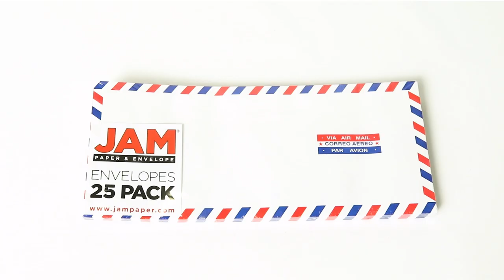Envelope By Style Airmail